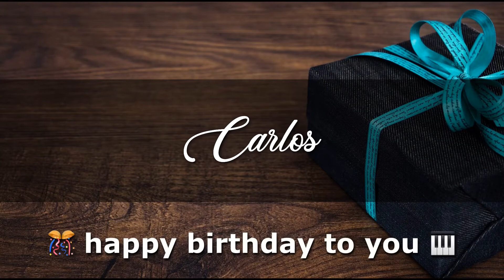CARLOS Angelclasico HAPPY BIRTHDAY